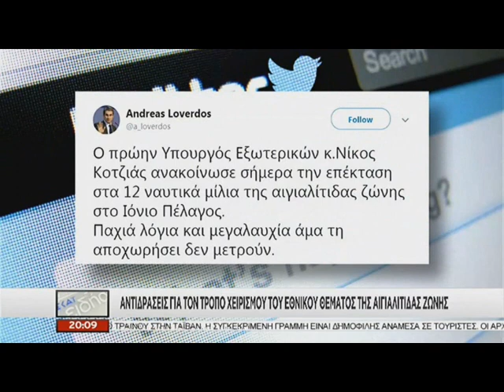Κοτζιάς: Η Ελλάδα θα επεκτείνει τα χωρικά ύδατα στο Ιόνιο